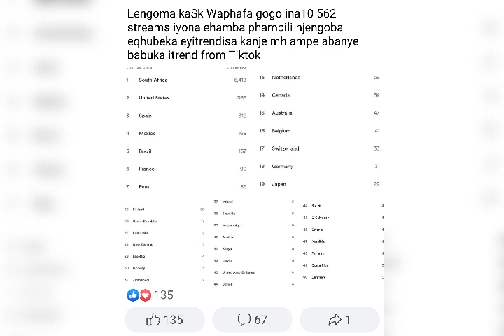igcokama elisha lidlisile phesheya "Waphafa gogo"